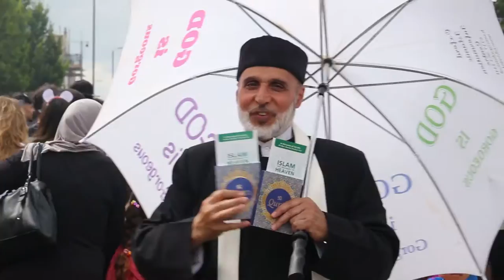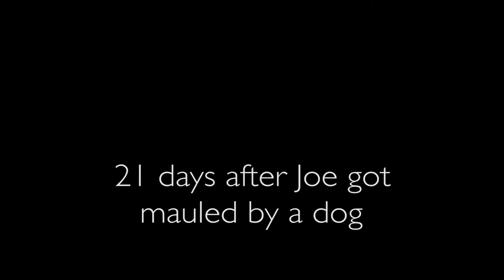CREAMER TAKES COWLEY ROAD CARNIVAL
Joe Goodman hits up Oxford's Cowley Road Carnival to talk Brexit, buzzwords and DOG BITES!!!